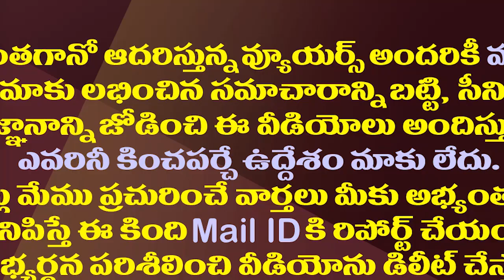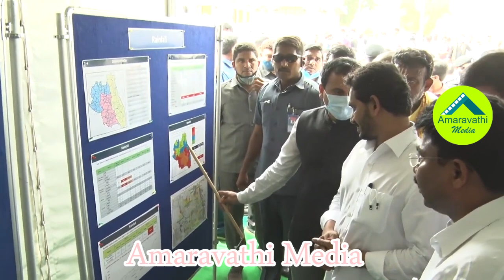జగనన్నను చూడగానే వరద బాధితుల కళ్ళలో ఆనందం చూడండి| CM Jagan Interacted With Flood Victims In Rajampet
జగనన్నను చూడగానే వరదబాధితుల కళ్ళలో ఆనందం చూడండి| CM Jagan Interacted With Flood Victims In Rajampet